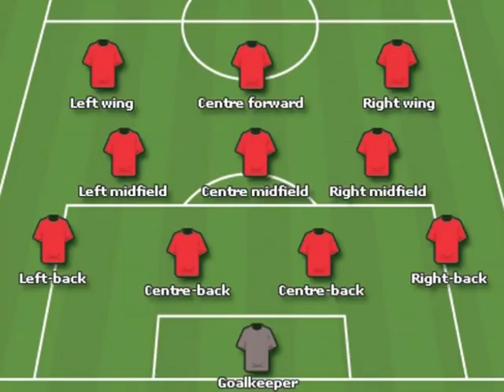Psychoanalysis and Soccer Comic World Cup Song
Psychoanalysis and Soccer Comic Song featuring Sigmund Freud, Carl Jung, Jimmy Greaves and the England Football Squad.

Made with Reallusion's iClone 2 and Crazy Talk in the summer of 2006.

High Quality re-upload of 2006 comic song.